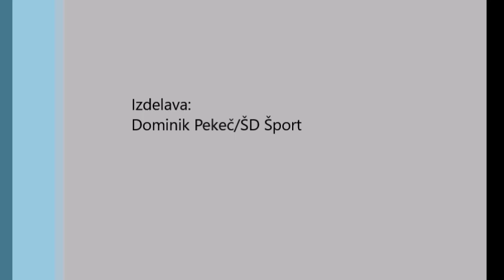Video reportaža po tekmi RK Dol TKI Hrastnik - RK SVIŠ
Včeraj je bil v dvorani Dolanka odigran pravi rokometni derbi med domačim Dolom in ekipo SVIŠ-a. Dvoboj je po izjemno napeti končnici pripadel Ivančanom, ki so si z zmago še utrdili vodstvo na vrhu 1. B DRL.
V videoposnetku pa si lahko pogledate še izjavi od Žige Semeta (Dol) in Simona Stoparja (SVIŠ).